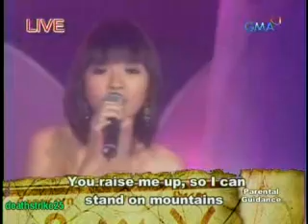3 of a Kind (You raise me Up) (8/27/2008)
La Diva
Aicelle Santos
Maricris Garcia
Mae Flores

You've got Male
Gian Magdangal
Jan Nieto
Harry Santos
Robby Navarro

Sugarpop
Renzo
Pocholo
Julie Ann
Vanessa